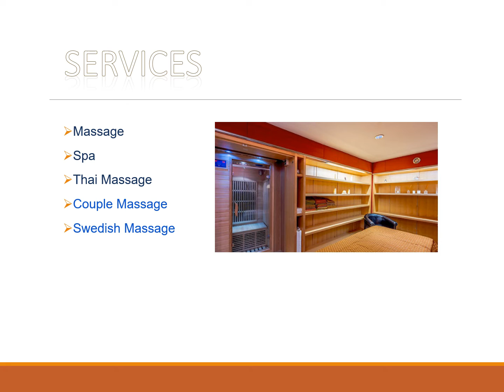Relaxing Couple Massage in Notting Hill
Opulence Spa is a massage centre situated in the heart of London's Covent Garden, just five minutes from Holborn station. Housed within 182 Drury lane, they provide high quality Thai massage services, whether you’re after a quick fix or a full body experience. We provide the best Couple Massage in Notting Hill. Private and tranquil, their cosy treatment rooms are lit with soft candlelight and filled with soothing aromas. Within this hidden sanctuary, their highly trained therapists use a combination of techniques to ease muscle tension and alleviate your aches and pains. Listening to your individual needs, they create effective, personalised treatments that leave your body feeling completely reborn.